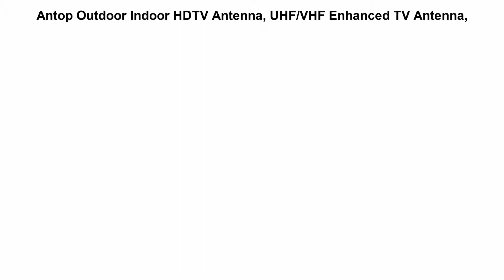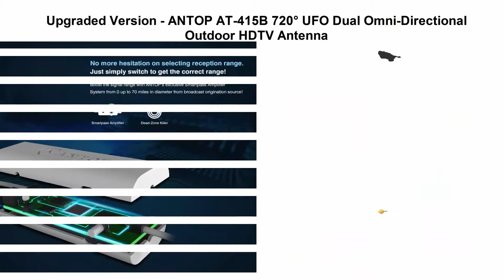Top 5 Best ANTOP TV Antenna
I put links to each ANTOP TV Antenna  at Amazon page in the description, So you can check out the other at Amazon.

Top 1

ANTOP HDTV & FM Amplified Antenna 85 Miles AT-800SBS with Dual Outputs Smart Boost System, Support TV and Second Device-FM Stereo, a Second TV or Any OTA-Ready Streaming Device or Projector (Paid link)
(Ads for Amazon)

Top 2

Antop Outdoor Indoor HDTV Antenna, UHF/VHF Enhanced TV Antenna, Flat Panel Amplified Antenna with hign gain and Noise-Free 4G LTE Filter, 85 Miles Reception Perfect for Outdoor, Indoor and RV use (Paid link)
(Ads for Amazon)

Top 3

ANTOP UFO 720°Dual-Omni-Directional Outdoor HDTV Antenna Exclusive Smartpass Amplifier &4G LTE Filter,Enhanced VHF/UHF Reception,Fit Outdoor/RV/Attic Use(33ft Coaxial Cable,4K UHD Ready) (Paid link)
(Ads for Amazon)

Top 4

ANTOP ANTENNA HDTV & FM Amplified Antenna AT-800SBS with Dual Outputs Smart Boost System 85 Miles, a Second TV or Any OTA-Ready Streaming Device or Projector (Paid link)
(Ads for Amazon)

Top 5

Upgraded Version - ANTOP AT-415B 720° UFO Dual Omni-Directional Outdoor HDTV Antenna with Exclusive Smartpass Amplifier &4G LTE Filter, Fit for Outdoor/RV/Attic Use(33ft Coaxial Cable,4K UHD Ready) (Paid link)
(Ads for Amazon)